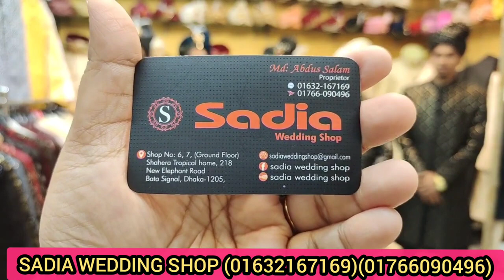ব্রাইডাল ও পার্টি শেরওয়ানি কালেকশন /Bridal & party sherwani price in BD